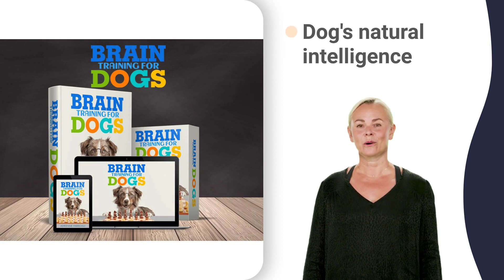aggressive puppy videos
how to get my puppy to stop biting my hands reaction,
how to teach my puppy not to bite me part 1,
how to teach my puppy not to bite me questions,
how to teach my puppy not to bite me really bad,
how to train my puppy to stop biting me daily,
how to train my puppy to stop biting me so aggressive,
how do i stop my dog from chewing her paws,
how to get a dog to stop biting hands clippers,
how to get a dog to stop biting hands dog training,
how to get a dog to stop biting hands every time,
how to get a dog to stop biting hands hands,
how to stop a puppy from biting you in the morning,
how do i get my dog to stop chewing and eating everything,
how to get my dog to stop biting his nails,
how can i get my dog to stop barking in the morning,
how to keep a dog from chewing their tail,
how do i get my dog to stop biting his leash,
how to get dog to stop biting when playing,
how to keep dogs from chewing on your furniture,
how do i stop my dog from barking in the crate,
how to get your puppy to stop biting you small dog,
how to stop my puppy from biting me 3 weeks,
how to stop my puppy from biting me really bad,
how to train a dog to stop biting gentle leader,
stop puppy from eating everything outside,
how to keep my dog from barking when i leave,
how to get a dog to stop barking at night easily,
how to train my dog to not bark at other dogs,
how to stop your dog from barking at other dogs running,
how to stop dog from barking at night every other night,
how to stop a dog from nipping for attention,
how to teach a dog not to bark at the doorbell,
my dog barks at everything that passes by uk,
how to stop a dog barking when you leave the house,
how to train dog not to bark when you leave,
how do i get my puppy to stop biting me permanently,
how to teach a dog not to bark behind door,
how to stop a dog from jumping on you when you come home,
how to teach your dog to stop chewing on things,
dog possessive aggression towards other dogs,
how to get a puppy to stop biting you so fast,
how to stop a dog from barking at night every other night,
how to train dogs not to bark all the time,
how to stop a dog barking in crate at night,
how to stop your dog from chewing on rugs,
how to get puppies to stop eating their poop,
how to make my dog stop barking when someone comes to the door,
how to stop a puppy from jumping on counters,
how to stop a puppy from jumping on other dogs,
how to keep dogs from barking in apartment,
how to keep dogs from barking when home alone,
how to teach dog not to bark at doorbell,
how to train your dog to not bark at guests,
how to make your dog stop chewing things up,
how do you stop a puppy from biting the leash,
how to stop my dog from chewing blankets,
how to stop my dog from chewing his tail,
how do i get my puppy to stop biting me dog training,
how do i get my puppy to stop biting me right now,
how to train a dog to stop barking at squirrels,
how to train a dog to stop barking when i leave,
how to make my dog stop barking in the house,
how to stop a puppy from jumping up on strangers,
how to stop a dog from jumping at the door,
how to stop a dog from barking when you leave home,
how to get a dog to stop barking at a person,
how to get a dog to stop barking in the cage,
how to get a dog to stop barking when i leave,
how to stop a reactive dog from barking at other dogs,
how to stop german shepherd from barking at other dogs,
how to stop my dog from barking when i leave my apartment,
how to stop your dog from barking for no reason,
how to stop your dog from barking out the window,
how to stop a dog from barking in his crate,
how do i stop my dog from barking at strangers,
how to stop my dog from barking when i'm gone,
how to stop your dog from barking at the fence,
how to stop your dog from barking in their crate,
how do you stop your dog from barking at everything,
how to stop your dog from barking in the morning,
potty training puppy with alfalfa pellets,
how do i stop my dog from biting the leash,
how to stop my dog from biting me while playing,
how to stop my dog from biting when excited uk,
how to stop my puppy from growling and biting me,
how to get your dog to stop biting your other dog,
how to stop a puppy from chewing on baseboards,
how to teach puppy not to bite older dog,
how to stop my puppy from biting my feet,
how to get my dog to stop biting his tail,
how to stop your puppy from biting and nipping,
how to train your 2 month old puppy to stop biting,
how to train an english bulldog puppy to stop biting,
how can i get my puppy to stop biting me,
how to easily teach your puppy to stop biting you,
how to get my dog to stop chewing and eating everything,
how do you get your dog to stop barking at other dogs,
how to get a puppy to stop barking at night,
how to get your dog to stop barking in the morning,
how to get your dog to stop barking when you're not home,